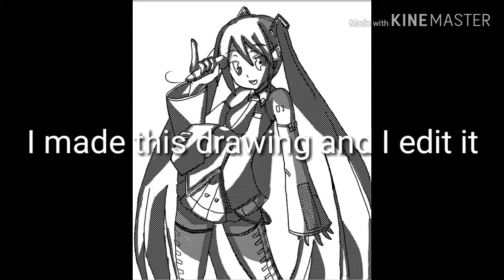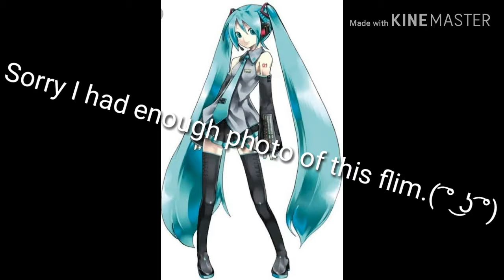ワールドイズマイン(World is mine) Hatsune miku [初音ミク] by ryo supercell (Audio)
(Original vid↓)